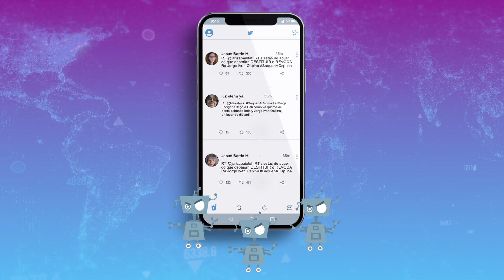Social Media has Become a Propaganda Machine to Manipulate Public Opinion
Assaf Danby, Cyabra's VP Global Sales, explains how the use of trolls, bots, avatars, and sock puppets on social media has grown and what governments and organizations can do to start countering their harmful effects.